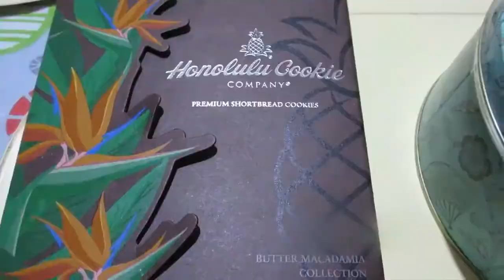VLOG 523: OVERNIGHT WITH MY PAMANGKINS || ishi ichigo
Overnight para alagaan at bonding with pamangkins habang nasa hospital pa sila kuya jake :)

Gusto ko pong i-share sainyo ang aking buhay, bilang isang student, na mahilig kumain (HAHA!), at mahilig sa makeup o sa iba pang mga kakikayan :) Sana magustuhan niyo, thank you!